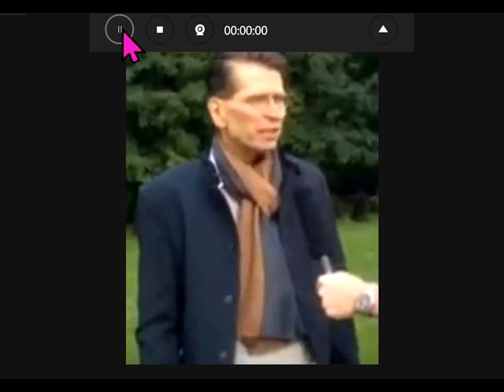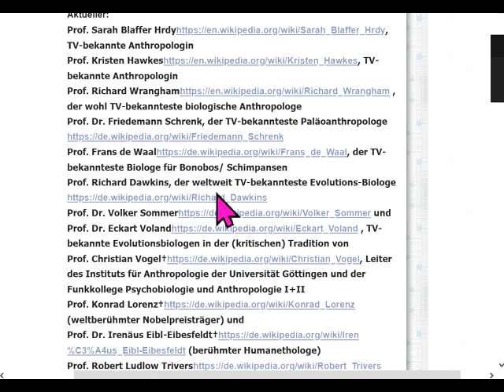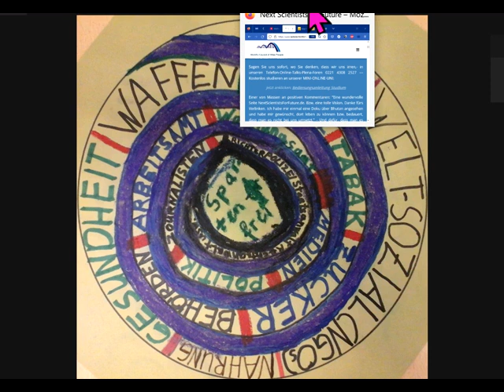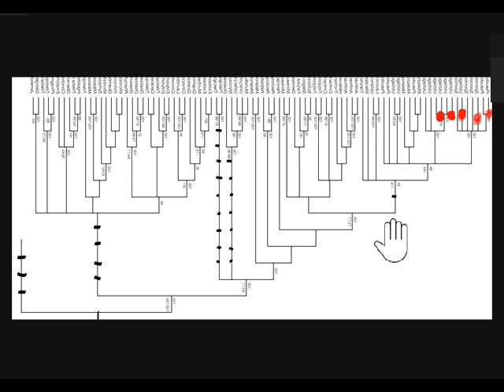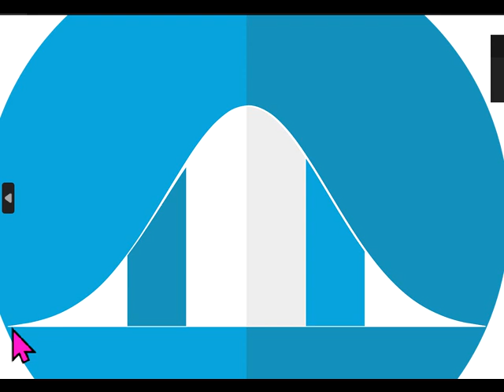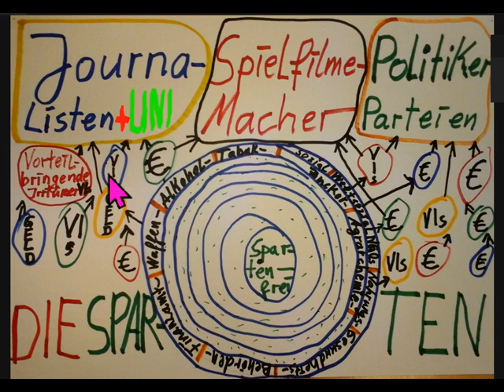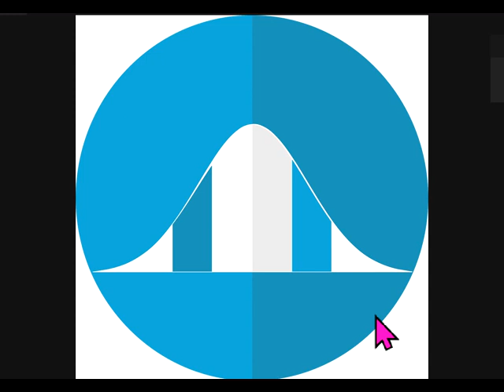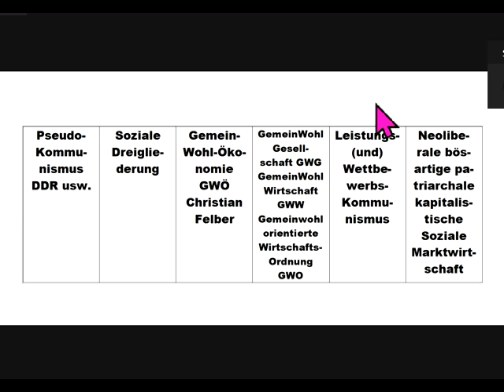Gemeinwohl-Ökonomische SuperglücksKommuneKöln: Ehrenamtli.Psychologi.Berater hilft,mitleben zuKÖNNEN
1130 Studium MiniUni Rechts unten rundliches Ding anklicken, Wiedergabegeschwindigkeit erhöhen, bei Ruckeln Qualität absenken 144p. Studieren an der letzten ECHTEN Universität
Gemeinwohlwirtschaft statt Marktwirtschaft / Kapitalismus MrMarxismo NEW WEF Wirtschaftsforum Davos Weltwirtschaftsforum Davos NEW World Economic Forum Prof. Sir Karl R. Popper Falsifikationismus Next Scientists For Future Weltrat der Weisen Rat der Weisen Sahra Wagenknecht Oskar Lafontaine Fridays For Future Scientists For Future Extinction Rebellion XR Klimaliste Richard David Precht BGE Bedingungsloses Grundeinkommen Niko Paech Postwachstums-Ökonomie Greta Thunberg Hans-Werner Sinn Richard Dawkins Das egoistische Gen The Selfish Gene Frans de Waal Stephen Hawking Richard Wrangham Friedemann Schrenk Dr. Markus Krall AfD Thilo Sarrazin Ulrich Kutschera Die Wirtschaftsweisen ( Sachverständigenrat ) ifo Institut Rainer Mausfeld Ulrike Herrmann Warren Buffett Luisa Neubauer Arnold Schwarzenegger Bundestagswahl Grüne SPD Linke FDP CDU ÖDP Volt Freie Wähler GGB Lahnstein Götz Werner Wladimir Putin Bill Gates Jeff Bezos Mark Zuckerberg Ende Gelände Jane Fonda Barack Obama Bernie Sanders Noam Chomsky Elon Musk Larry Fink Kim Jong-Un Leonardo DiCaprio Xi Jingping Bürgerrat Volksabstimmung Mehr Demokratie Bürgerversammlung Carla Reemtsma Volksentscheid Bürgerrat Degrowth Ökologisch-Demokratische Partei Cradle2Cradle ZEGG Tamera Suche nach Gemeinschaften Gemeinschaftssuche Suche nach Kommunen Kommunensuche MehrGenerationenWohnen Kommunenleben Gemeinschaftsleben Leben in Gemeinschaft Lebensgemeinschaft Dr. med. Rüdiger Dahlke Jörg Spitz Prof. Dr. Heiner Flassbeck Prof. Norbert Bolz Osho Bhagwan Shree Rajneesh Sexuelle Revolution Freie Liebe Bonobos Pan paniscus Freie Sexualität bi-interessierte Frauen poly-bisexuelle Frauen polybiamore polyamore Frauen-Gruppenehe Polyamorie Polyamory polyamorös polyamourös bisexualität ZEGG Zentrum für experimentelle Gesellschaftsgestaltung bad belzig

andreas popp
wirtschaftskrise 2021
ernst wolff
max otte
mr dax
inflation 2021
florian homm
daniel stelter
michael mross
eva herman
inflation
börse
dirk pohlmann
finanzcrash
enteignung in deutschland
alice weidel
weltwirtschaftskrise 2021
norbert bolz
roland tichy
geldentwertung 2021
hyperinflation 2021
the great reset dirk müller
friedrich weik
mross michael
markus haintz
herman & popp
herman und popp
horst lüning
bodo schäfer
great reset
mission money
andreas beck
markus lanz
clemens fuest
der große reset
ernst wolf
dirk müller corona
christian lindner
heiner flassbeck
liebscher und bracht übungen
eva hermann